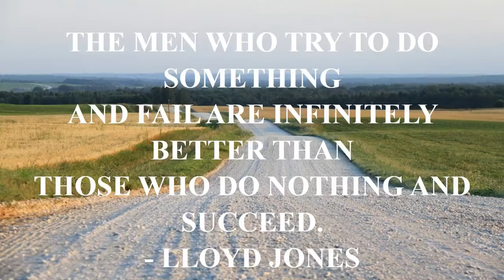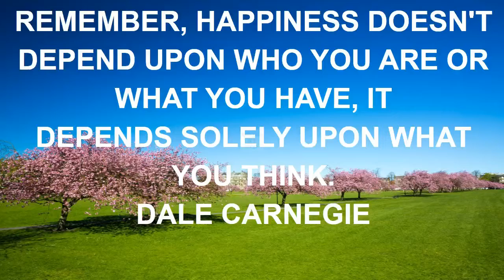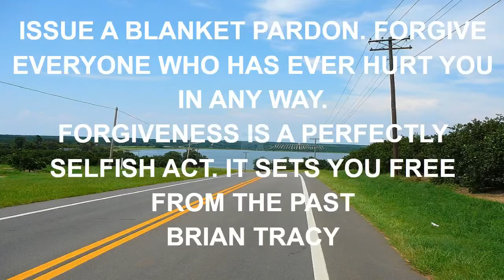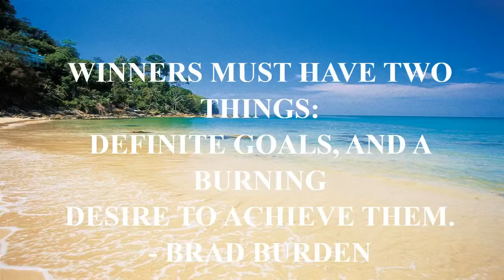motivational gym music quote.mp4